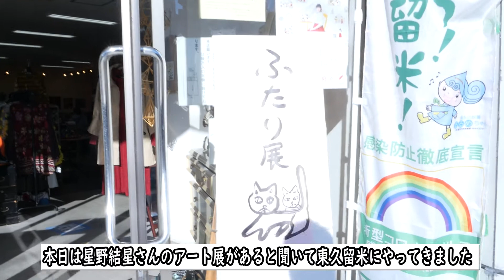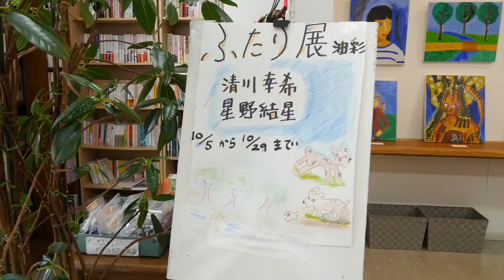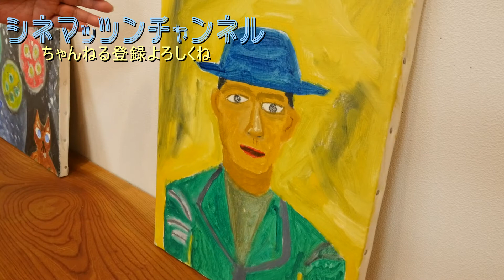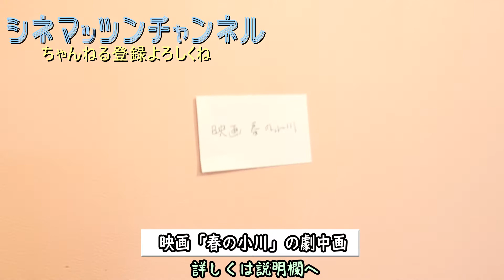天才おばちゃんの頭の中をのぞいてみよう！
即興パフォーマーシネマッツンです(*´∀｀)

こちらでは映画にまつわるあらゆる表現を全力でお届けする
映画テーマパークのようなチャンネルですｗ

今回はいつも映画でコラボさせていただいてます
アートパフォーマー星野結星さんのアート展にお邪魔してきました

映画「ニセモノ」がシネマッツン３３ちゃんねるで大好評公開中！

星野結星コラボ第1弾「USAGI」
→なにもかもが衝撃の一発目ですw

星野結星コラボ第２弾「きしだのおじさん」
→地味にミュージカル！？

星野結星コラボ第3弾「かくれんぼ」
→ダークなテイストで親子愛とあの世の繋がりが見える世界

星野結星コラボ第4弾「吸血鬼の華」
星野結星コラボ第５弾「犬神ＶＳ猫又」
→死んでしまたペット同士がケンカする話w

星野結星コラボ第６弾「タイムトラベラー」
→王道だけど設定が凄い！感動タイムトラベラーものですw

星野結星コラボ第7弾「少女迷宮」
→戦時中ドイツと日本が入り交じった世界を舞台に展開する悪夢の世界

星野結星コラボ第8弾「人形ストーカー」
→スピード感を意識してみました

星野結星コラボ第９弾「春の小川」
→シネマッツン初主演でお届けしましたアートの中のアート世界

１年で３３本映画作るプロジェクト
【シネマッツン３３チャンネル】

シネマッツン公式ブログ
「ザッツ映画ライフ！マッツンは飛んでゆく」

マッツンフェイスブック

【シネマッツンオススメ動画】

マッツン初監督作品【太陽が沈んだ日】
引きこもりの男の子の頭のなかを舞台にしたスリラー映画です

「即興シネマ」コーナーはコチラから

こちらも引き続き頑張ります(^.^)

【マッツンプロフィール】

元芸人であり日本で最大の即興芝居団体インプロジャパン出身の即興パフォーマー
ソロとしてのパフォーマンス活動経て2015年、映画監督としても活動開始
初監督作品「太陽が沈んだ日」が映画祭で好評を得て
２０１６年、千葉テレビドラマ「シナリオライター」にて地上波演出家としてもデビュー
2018年より映画館を活動拠点とし動き始め表現を【映画】に統一

生まれつきADHDとアスペルガー持ち
表現を通して障害としてではなくギフテッドとして伝えてゆく活動を
積極的に始め色々な想いのもとシネマッツンチャンネルを開設

シネマパフォーマーと肩書きを変え現在演者、演出家として幅広く活動中

【受賞歴】

映画『太陽が沈んだ日』（脚本監督）山岸謙太郎賞

映画『ホームダウン』（原案撮影監督）
おかしな監督映画祭にて準グランプリ
ドイツハンブルグ日本映画祭正式参加作品

映画『繭子と闇の赤い手紙』（撮影編集監督）
ロサンゼルス映画祭特別賞
o!ido短編映画祭anotherside特別賞
ヴァージンスプリングシネフェスト　準グランプリ
L'Age d'Or International Arthouse Film Festival　グランプリ

映画『茶色い涙』(脚本撮影編集監督)
うんこ映画祭審査員特別賞&主演女優賞
おきあがりこぼし芸術祭観客賞

【イベント】

即興芝居と映画のコラボ
『即興シネマ』毎月第二金開催

【ラジオ】
自由が丘FM『シネマッツンの今日もシネマでNIGHT!』